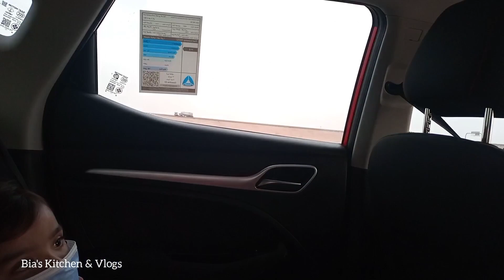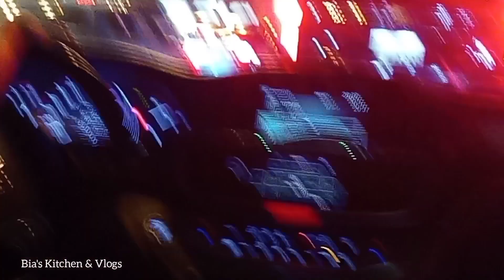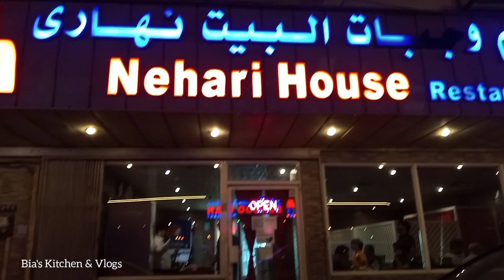Hummian Bahren kiun jana Para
Daily Routine Vlogs Weekend routine Vlogs

 Saudi Arabia Easy Recipes Life in Saudi Arabia Pakistani Vlogger in Saudi Arabia